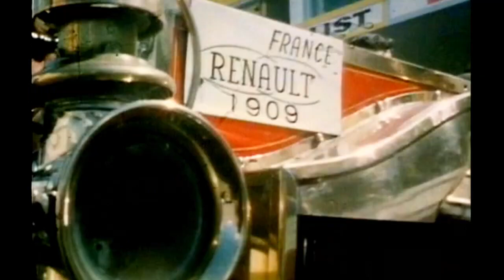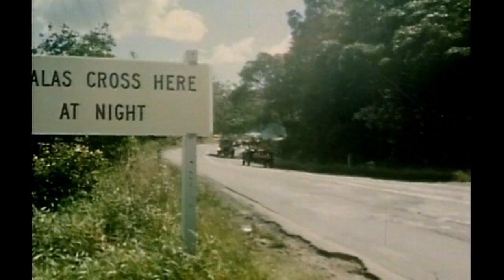The Seekers We Shall Not Be Moved HQ Stereo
retro music